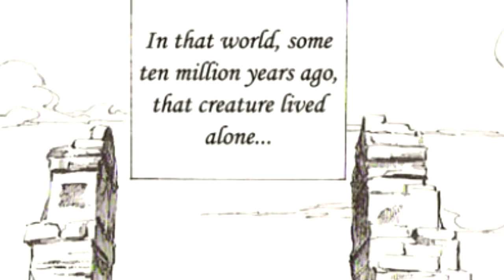Majora's Mask & The Dubious Food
I host a Family Game Night every week. (viewers can chime in and join the the game live. Saturday I host as a DJ for Amino Apps )You can come here most of the time and find out about new tech, new deals at retailers, education for children, News, Music and Videos!

Cel-Man Iller, Tha Immortal (aka DREADSPERADO, Mitsurugi Kazumaru, DeAngilo Willis, Zak Zombii, Zakum XXXXI ((41))) is a Native-Puerto Rican-Japanese-Hatian American, Experimental/Alternative Michigan-based multi-media artists who has been published by MyArtMyRules.com

(We support many artists on YouTube by adding their content to playlist channels and  sharing them to our networks. Thank you.)

Canon-Fiction: Majora's Mask takes place a few months after The Legend of Zelda: Ocarina of Time[20] and begins with Link searching for his departed fairy, Navi.[21] While riding through a forest in Hyrule on his horse Epona, Link is ambushed by the masked Skull Kid and his fairy friends Tatl and Tael, who steal both Epona and the Ocarina of Time. Link follows them down a dark cave and confronts the Skull Kid, who taunts him and casts a curse transforming him into a Deku Scrub. Tatl prevents Link from pursuing the Skull Kid as the latter escapes with Tael through a door, but is then separated from them when the door closes behind them. Realizing she needs Link's help to find them, Tatl insists that they work together. Link follows the Skull Kid through the cave into the inside of the Clock Tower in the land of Termina. There, he meets the Happy Mask Salesman, who seemed to have been following him. The salesman offers to help Link heal his curse in exchange for retrieving Majora's Mask from the Skull Kid, and tells him he must also obtain his "special item" (the Ocarina of Time) from him as well.